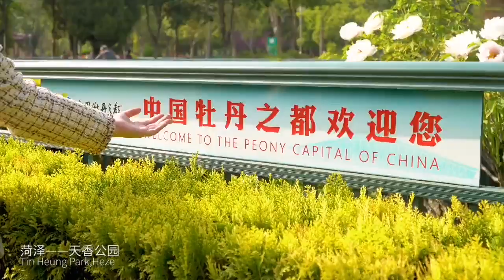Heze, China Peony Garden